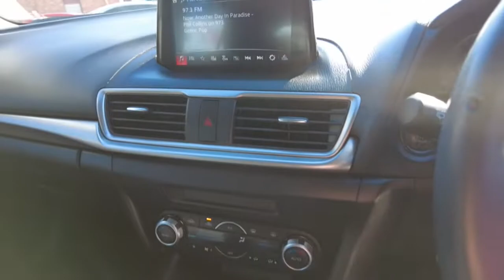2017 MAZDA MAZDA3 Booval, Ipswich, Woodend, Raceview, Brisbane, QLD U669095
RED  2017 MAZDA MAZDA3 available in Booval, Queensland at Llewellyn Motors Ipswich. Servicing the Ipswich, Woodend, Raceview, Brisbane, QLD area.